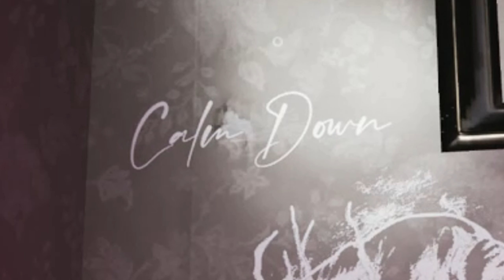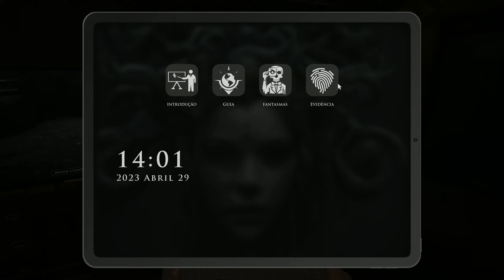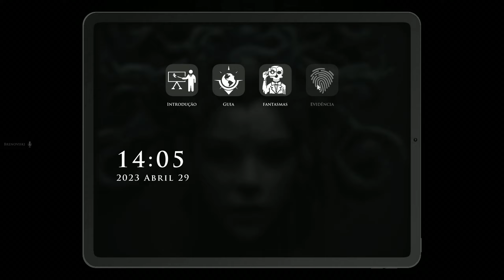Demonologist: Esse Jogo de Terror Pode Superar Phasmophobia! + Easter Egg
Hoje eu tenho uma novidade incrível para compartilhar com vocês: o novo jogo de terror cooperativo "The Demonologist"! Ele claramente foi inspirado no Phasmophobia, porém, possui alguns diferenciais bem interessantes. Eu e meu amigo Vinizera trouxemos uma gameplay em primeira mão para vocês! Além disso, descobrimos um "Easter Egg" insano durante o jogo, veja agora!